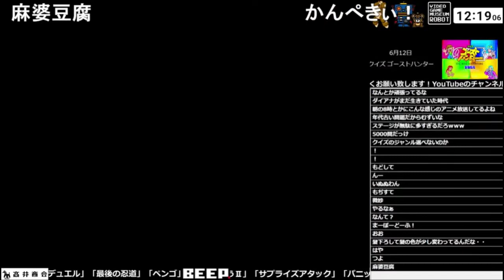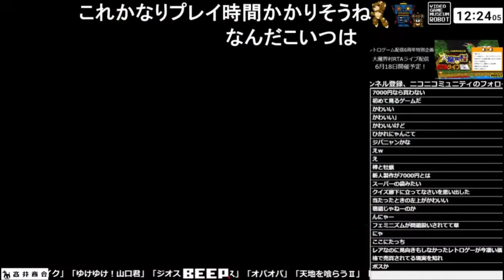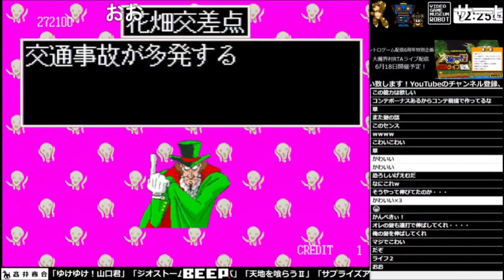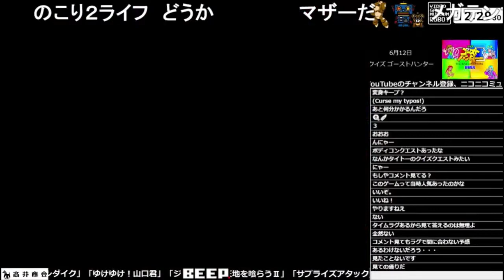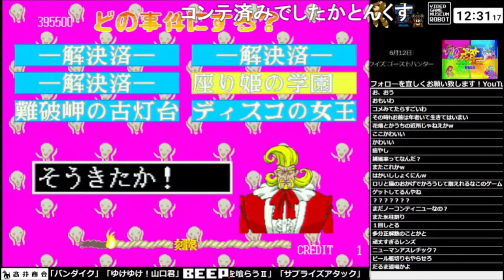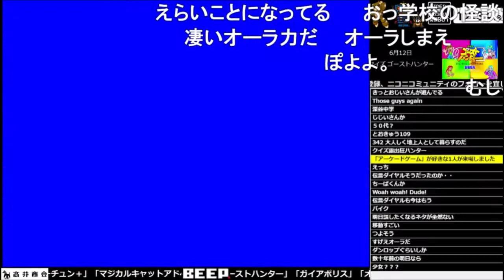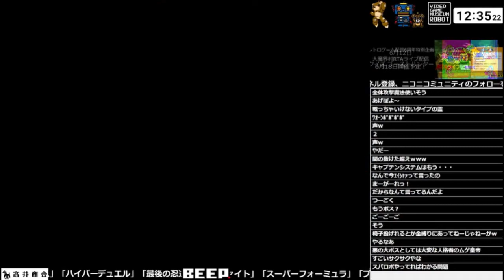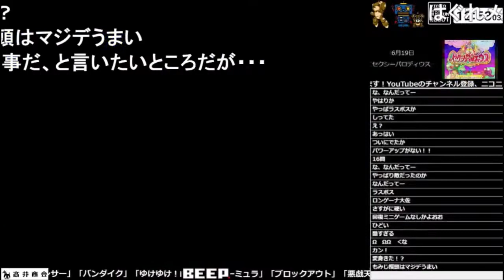≪コメント付き≫【クイズ ゴーストハンター】VGMロボット深谷店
埼玉県深谷市にて営業中のゲームセンター「ビデオゲームミュージアムロボット深谷店」から
ニコニコ生放送にてライブ配信されたプレイの中から、ピックアップして
動画化したものです。

今回は当日最初にクリアしましたプレイを動画化してアップ致しました。

YouTube Liveにてライブ配信されたものはこちら！